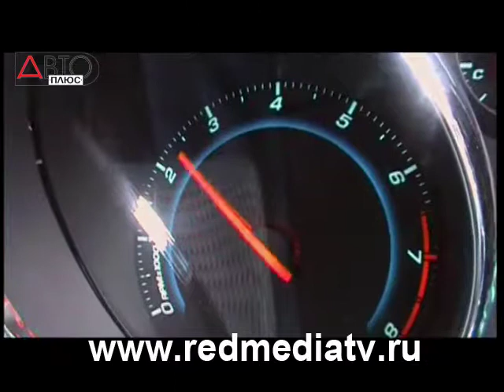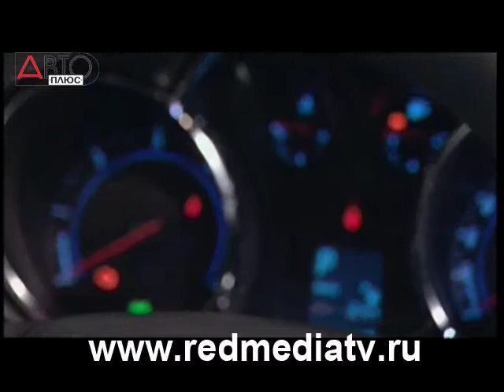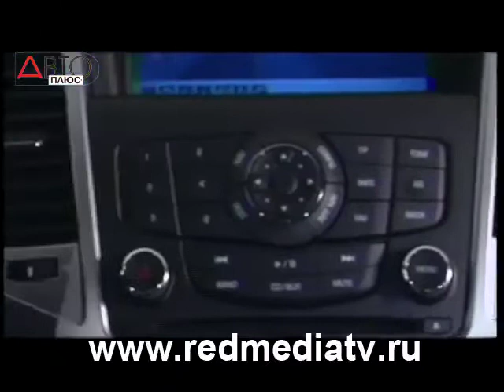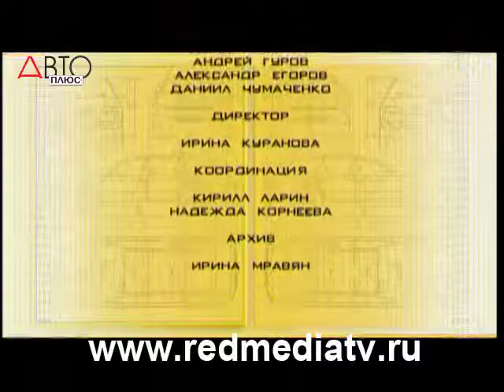Наши Тесты Chevrolet Cruze